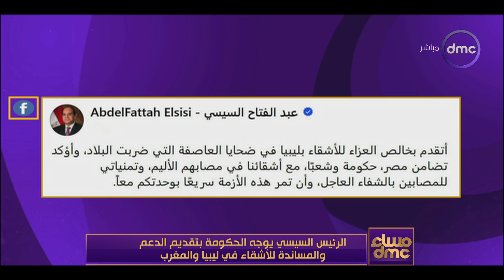مساء dmc - الرئيس السيسي يوجه الحكومة بتقديم الدعم للأشقاء في ليبيا والمغرب ويقدم خالص التعازي